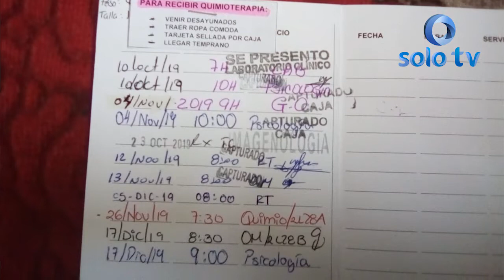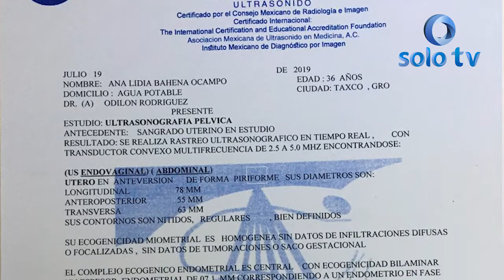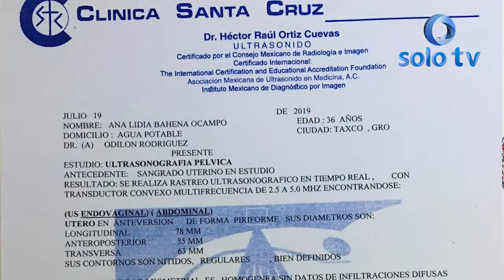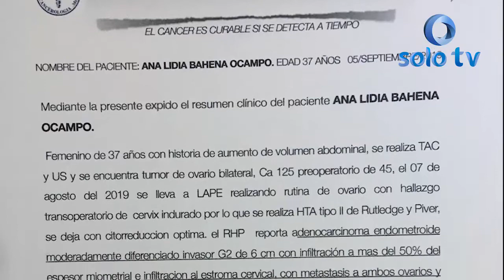Le detectan cáncer de ovario, pide ayuda para solventar los gastos de quimioterapias.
Ana Lidia, como la mayoría de las mujeres que padecen o han padecido cáncer de ovarios, no tenía ningún síntoma específico.

Después de la cirugía Ana lidia debe de recibir una quimioterapia mensual en el puerto de Acapulco por ello pide ayuda para poder solventar sus gastos.

Cuenta Saldazo: 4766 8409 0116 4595
Ana Lidia Bahena Ocampo